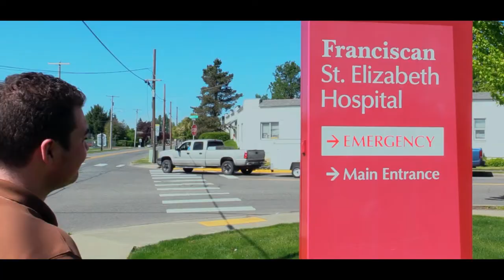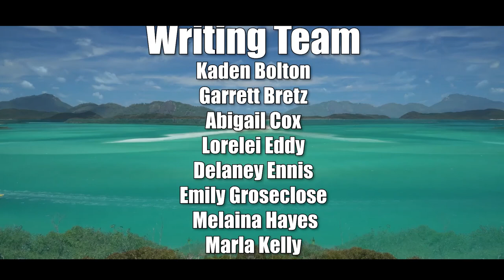Late Knight Season 6 Episode 7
It is the final episode of the school year! or is it? Does it count if it in summer? I do not know but you will have to watch to find out!